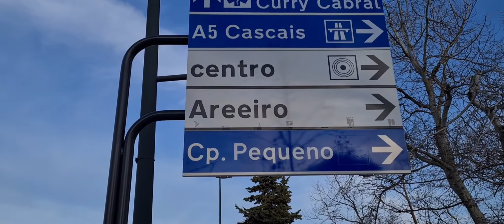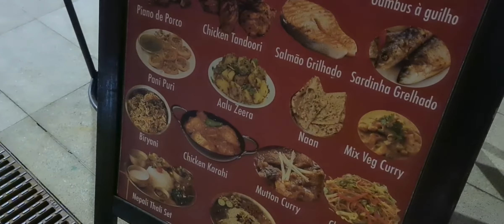LISBON WALK: ONCE UPON A TIME IN LISBON with the guy from,The Undateables and NAKED ATTRACTION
Not having a routine